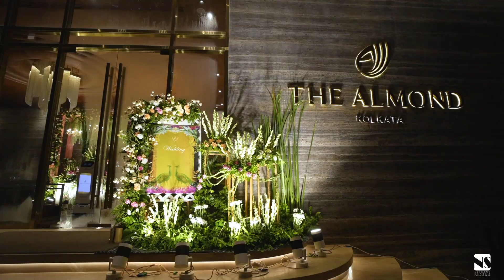VIVEK & JAYA WEDDING HIGHLIGHT | NS PHOTOGRAPHY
"A short glimpse into this grand wedding reveals a celebration steeped in opulence and tradition. The venue, adorned with lavish decor and sparkling lights, sets the stage for an unforgettable event. Guests, dressed in their finest attire, gather under magnificent chandeliers, reflecting the grandeur of the occasion. The couple, radiating joy and elegance, stands at the heart of this spectacle, surrounded by the warmth of family and friends. Every moment, from the intricate rituals to the exuberant celebrations, is a testament to the love and richness that define this extraordinary union, creating memories that will last a lifetime."